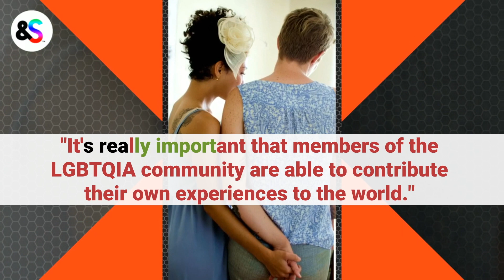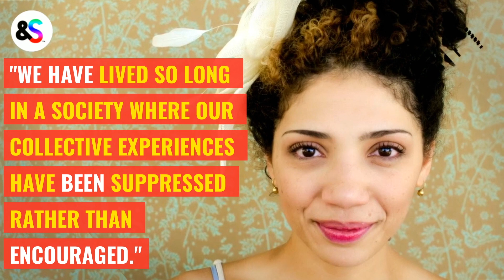&SEEN™ Bio: JASIKA NICOLE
&Seen Bio spotlights out, proud, and responsivisible African American actress Jasika Nicole.

You may recognize her face from Fringe, Scandal, or CW's Underground.

Like this video?  Follow &SEEN for more bios like this one. Comment, share, and spread the news!